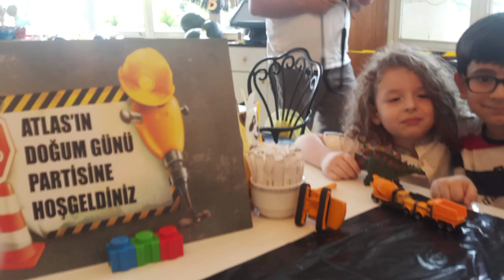İsme özel doğum günü🎂iyi ki doğdun yunus 🎂doğum günü kutlaması